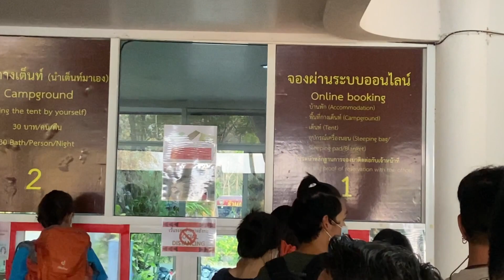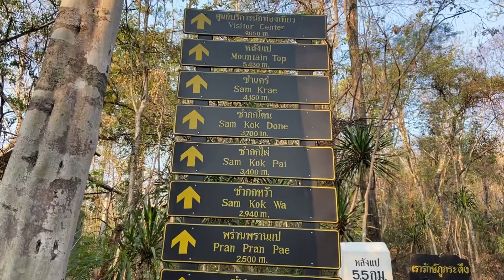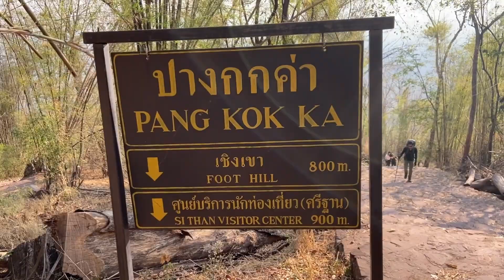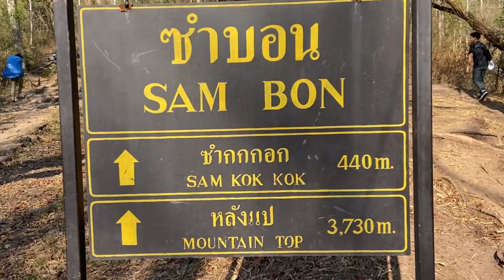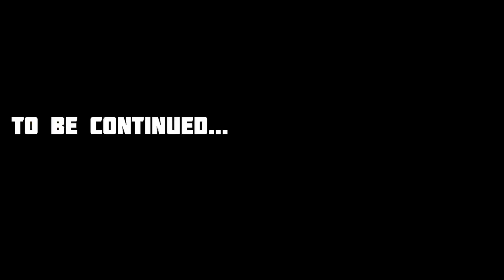Unexplored Hill , Phu kradueng .Trekking through the most remote area in Thailand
The unseen Thailand trekking point , Phu Kradueng
Its the most remote area in Thailand. And its the face of ancient Thailand villages and people. Which not vehicle to travel and people carrying goods to hill top on their shoulders.

I really loved this place . So enjoyed and it will be the best trip in my life . As a foreigner i was not knowing much about this place, what to do , how to get here and all . But i got many thai friends through out the trekking ways , everyone was so helpful and so kindly welcoming people. And I appreciate thai tourism department to providing such a great amenities here .
About the campaign area , tend is ready there, if you brings a tent with you you can use it with 20 baht ground fee , if you don’t just rent a tent with 200 baht . And rent mattress, pillow,sleeping bag with cheap price .
The foreigners have to pay 400 entrance fee when thai people pay 40 . But its worth I’m guarantee.
Approximately expenses from bangkok has given below .

Bangkok to Pha Nok Khao = B 450 (900 two way)
Pha nok khao to national park = 50 (local truck)
Entrance fee foreigners = 400
Insurance = 20
Tent = 225 one tent max three people (please book tent before trekking, and tent will be ready once you reach there
Mattresses = 20
Pillow =20
Sleeping bag= 30
Totals expenses = 1800 excluding food and water.

Water and food are available at mountain top with affordable price .
On the top of mountain there have 30 KM radius place with multiple tourists destinations, that we can go by walking or rent a mountain bicycle 🚴, its cost around 400 for one full day . I prefer to rent a big tyre bicycle , coz the roads are too sandy and it can ride without trouble.